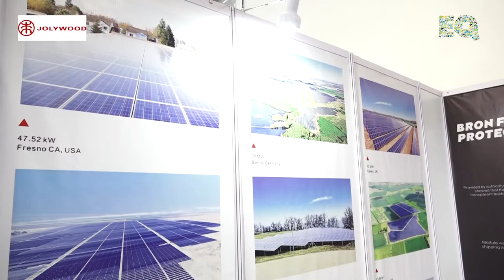EQ Int'l Magazine In Conversation With Mr Nagarjan & Mr Jitin Rai Khanna From JolyWood At REI 2022